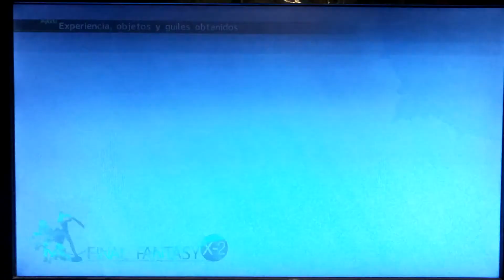Final fantasy x-2 hd remaster parte 15 senda de las rocas hongo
Pues eso. susbcribete vota positivo activa las notificaciones unos vemos en línea